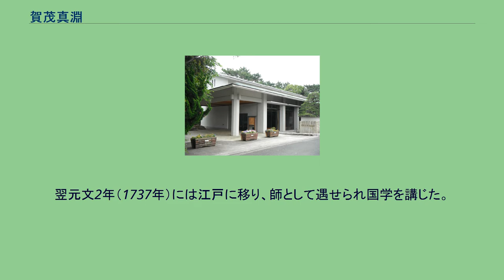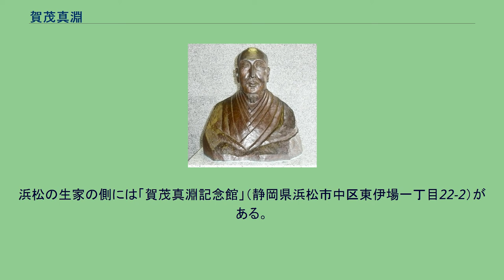賀茂真淵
賀茂 真淵（かも の まぶち）は、江戸時代中期の国学者、歌人。
通称三四。
真淵は出生地の敷智（ふち）郡にちなんだ雅号で、淵満（ふちまろ）とも称した。
荷田春満、本居宣長、平田篤胤とともに「国学の四大人（しうし）」の一人とされ、その門流を県居の号から「県居学派（あがたい）」、あるいは「県門（けんもん）」と称した。
賀茂真淵は荷田春満を師とし、『万葉集』などの古典研究を通じて古代日本人の精神を研究し、和歌における古風の尊重、万葉主義を主張して和歌の革新に貢献した。
また、人為的な君臣の関係を重視する朱子学の道徳を否定し、日本の古典にみられ、古代日本人の精神性の純粋な表れとされる、作為のない自然の心情・態度こそ人間本来のあるべき姿であるとして、古道説を確立した。
弟子の加藤千蔭の伝えるところによれば「外見は普通の人とかなり異なっており、ややもすると明敏さに欠ける頭の回転の鈍い人とも見受けられそうだったが、時々彼の言葉には日本人の真の心が突如として迸（ほとばし）りでた。その時には非の打ちどころのないほど雄弁になった。」という。
主な著書に『歌意考』、『万葉考』、『国意考』、『祝詞考』、『にひまなび』、『文意考』、『五意考』、『冠辞考』、『神楽考』、『源氏物語新釈』、『ことばもゝくさ』などがある。
全集として、明治期に『賀茂真淵全集』（6巻、國學院編、吉川弘文館）、昭和初期に『増訂 賀茂真淵全集』（12巻、佐佐木信綱監修、吉川弘文館）および『校本 賀茂真淵全集』（思想編上下、弘文堂）、昭和後期に『賀茂真淵全集』（28巻ただし7巻分は未刊、久松潜一監修、続群書類従完成会）が刊行されている。
賀茂真淵 元禄10年（1697年）遠江国敷智郡浜松庄伊庭村（現在の静岡県浜松市）に岡部政信の三男として生まれた。
岡部家は賀茂神社の末社の神職を代々務める旧家で、父政信は分家筋で農を業とした。
宝永4年（1707年）、10歳のときに杉浦国頭（くにあきら）のもとで手習いを受ける。
国頭は江戸の国学者・荷田春満の弟子で、春満の姪真崎（まさき）を妻とし浜松で私塾を開いていた。
真淵は享保8年（1723年）に結婚するが翌年に妻を亡くし、翌享保10年には浜松宿脇本陣梅谷（うめや）家の養子になる。
30歳をすぎたころ、家を捨てて京都に移り荷田春満を師として学んだ。
元文元年（1736年）に春満が死去すると浜松へ戻り、梅谷家に養子を迎える。
翌元文2年（1737年）には江戸に移り、師として遇せられ国学を講じた。
延享3年（1746年）、50歳となっていた真淵は御三卿田安徳川家の和学御用掛となって徳川宗武に仕えた。
宝暦13年（1763年）、本居宣長が、伊勢神宮の旅の途中伊勢松阪の旅籠に宿泊していた真淵を訪れ、生涯一度限りの教えを受けた（「松阪の一夜」）。
宣長はのちに入門し、以後文通（『万葉集問目』）が続いた。
1769年死去。
享年73。
賀茂真淵記念館（静岡県浜松市） 真淵は教育者としても長じ、門下には本居宣長、荒木田久老、加藤千蔭、村田春海、楫取魚彦、塙保己一、内山真龍（うちやままたつ）、栗田土満、森繁子などがおり、県居学派と呼ばれる。
高名な弟子として特に優れた女性3人を県門の三才女（けんもんのさんさいじょ）、特に優れた男性4人を県門の四天王（けんもんのしてんのう）と称した。
また、県門の四天王に8人を加え、県門十二大家（けんもんじゅうにたいか）と称される。
江戸の住居跡は賀茂真淵県居の跡として東京都中央区（日本橋久松町9先）に説明書きが立っている。
また、墓は東海寺大山墓地（東京都品川区北品川三丁目）にある。
浜松の生家の側には「賀茂真淵記念館」（静岡県浜松市中区東伊場一丁目22-2）がある。